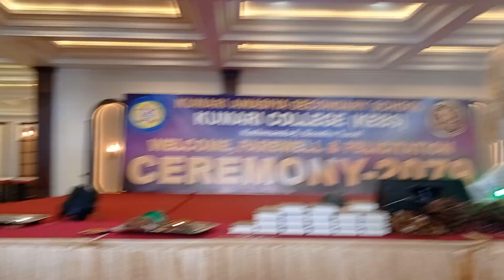19 March 2023